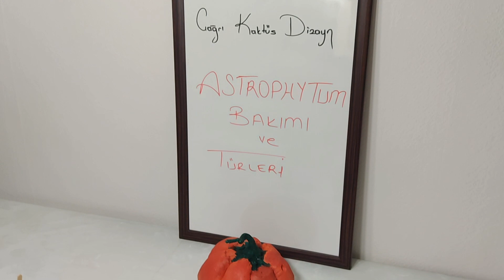Astrophytum Kaktüs Bakımı (Astrophytum Cactus Care)